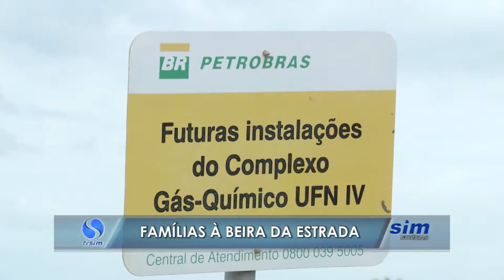Famílias à beira da estrada